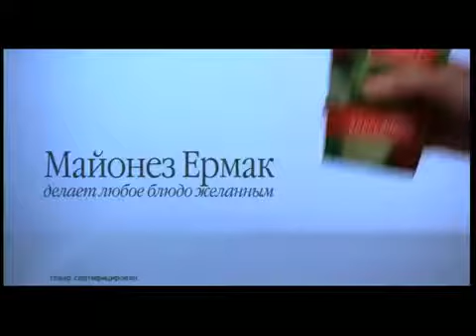Реклама майонеза Ермак ) январь 2006г.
для тех кто ностальгирует по 00м годам :)
саундтрек Lobo - I'd Love You To Want Me